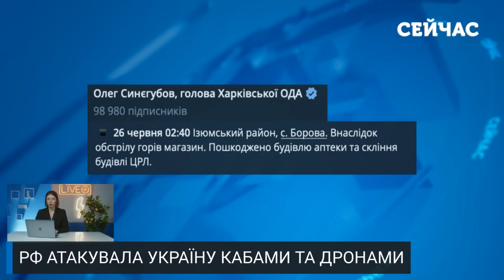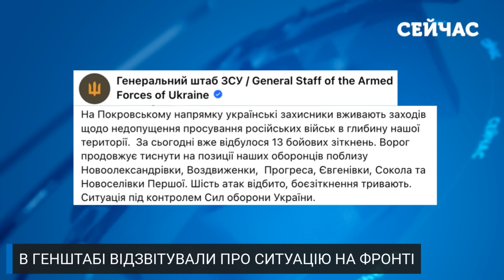🚀Жесть! Росіяни ЗАПУСТИЛИ БАЛІСТИКУ. Прильоти у Одесі та Харкові. Бомби ПІДІРВАЛИ цілу ВУЛИЦЮ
РФ атакувала Україну балістикою та КАБами. Під ударом опинилася Одещина. Там ворог поцілив по цивільній інфраструктурі. Також від обстрілів потерпала Харківська, Дніпропетровська, Запорізька, Сумська та Донецька області. На жаль, є постраждалі та загиблі. Тим часом, у Бєлгородській області дрон знищив базу російських військових, а у Смоленській -- пожалілись на атаку дронів по військових об'єктах. Про це, а також про обстановку на фронті та нового генсека НАТО - далі у свіжому дайджесті новин за 26 червня